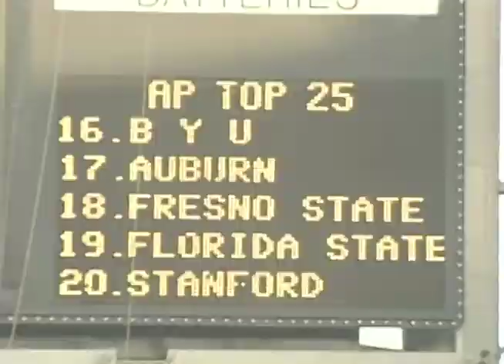BYU vs SDSU 2001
BYU comes into San Diego the sight of so many memorable contests from the past.  The Cougars are now getting looks from the BCS committee and an undefeated season seems probable.